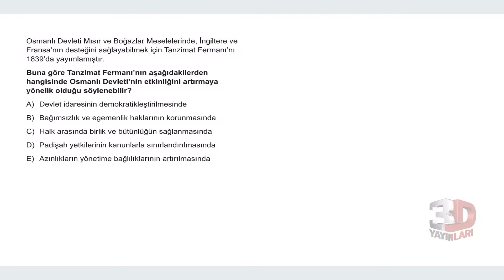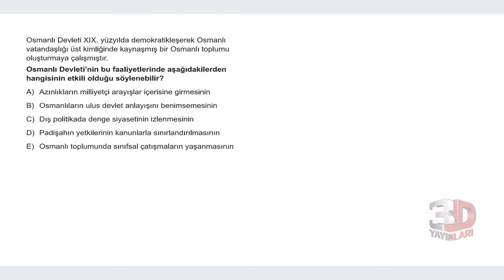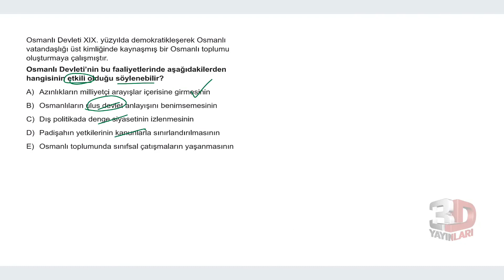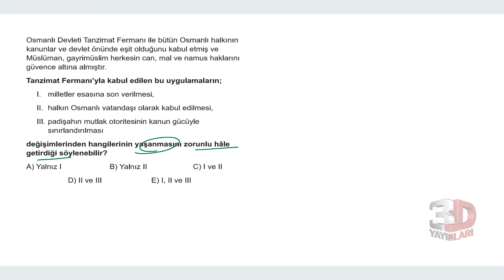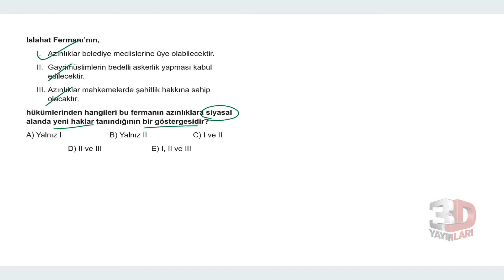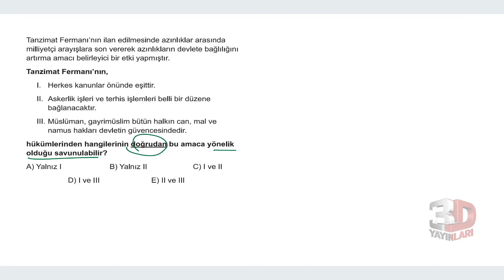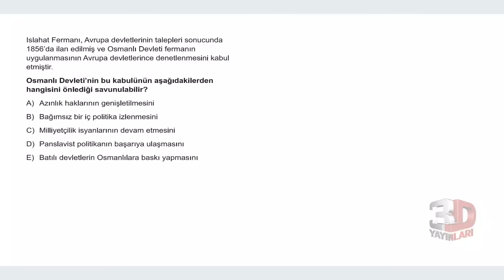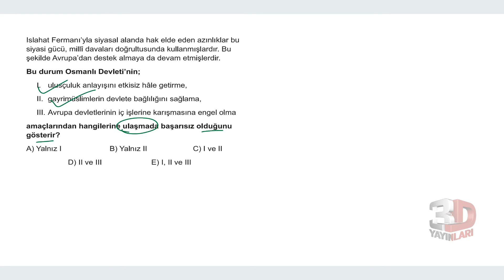TYT Tarih Soru Bankası Bölüm 09 Test 07 Soru Çözümleri